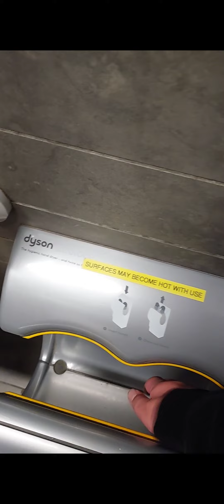Dyson Airblade AB01 Hand Dryer And Dyson Airblade Taps At Regent Arcade In Cheltenham